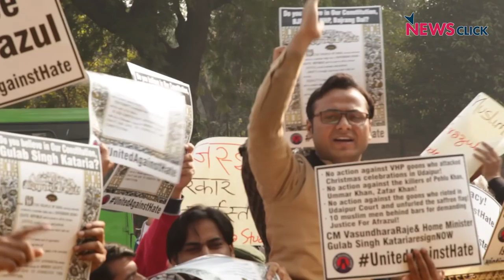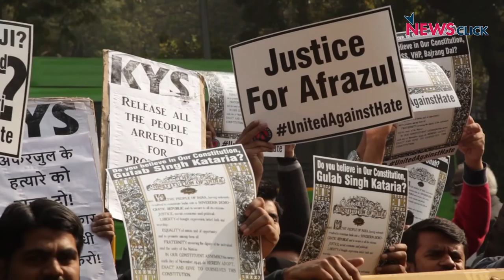Why Is BJP Government Silent On Hindutva Goons In Rajasthan, Ask Activists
The Rajasthan government has been in the news for all the wrong reasons this year, especially for its inability to stop lynchings in the name of cow protection. The latest was the brutal murder of a Muslim migrant labourer in Rajsamand. What followed was equally disturbing, when a mob of Hindutva extremists went on a rampage in Udaipur city in support of the Rajsamand killer — and unfurled a saffron flag on Udaipur court premises. On 26 December, activists from different organisations protested in Delhi against this unconstitutional act and the inaction of Rajasthan's BJP government.